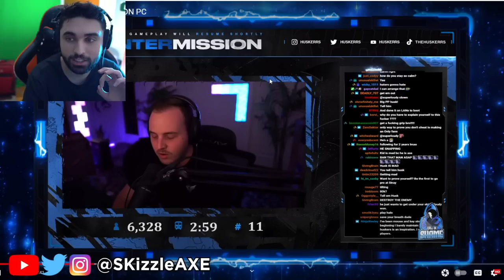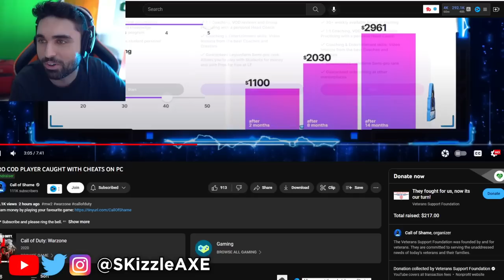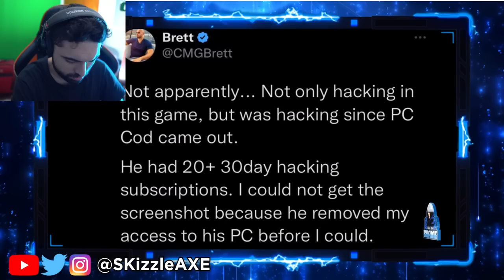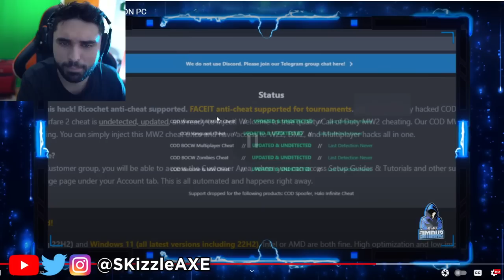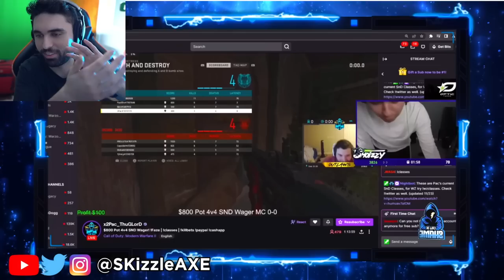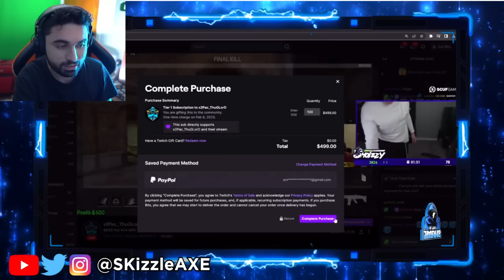SWAGG & Nadia... What Just Happened?! 😱 (SADLY it's True)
Activision JUST Caught Nadia & Swagg Friend Cheating in COD MW2 & Warzone 2.. They DO THIS NEXT! 😵